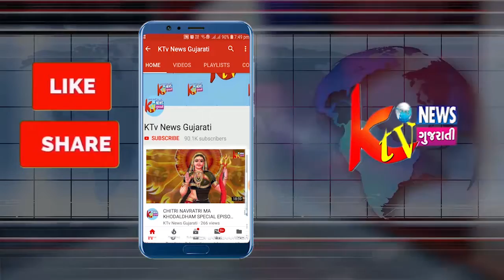UNA BREAKING : ઉનાના ખાપટ ગામે ખેતર મા સિહબાળ વ્યાયમ કરતા અને વોકીગ કરતા મોબાઈલ કેમેરામા થુયુ કેદ.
UNA BREAKING : ઉનાના ખાપટ ગામે સિહબાળ નુ ખેતર મા મોર્નિંગ વોક તથા વ્યાયમ .ખાપટ ગામ ના એક ખેતર મા સિહબાળ વ્યાયમ કરતા અને વોકીગ કરતા મોબાઈલ કેમેરા મા થુયુ કેદ આ નજારો જોઈ સિહ પ્રેમિ મા ખુશી .